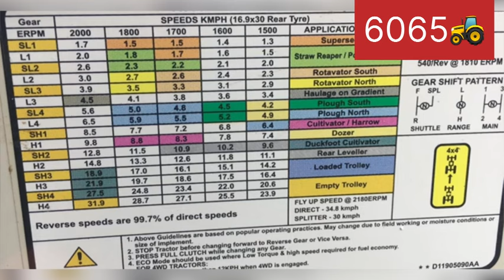ਆਉਣ ਵਾਲੇ ਸਮੇਂ ਚ, ਮਾਰਕਿਟ ਤੇ ਰਾਜ ਕਰਨ ਵਾਲਾ ਮੋਡਲ @EscortsFarmtrac 6065 crdi 🚜⛳️